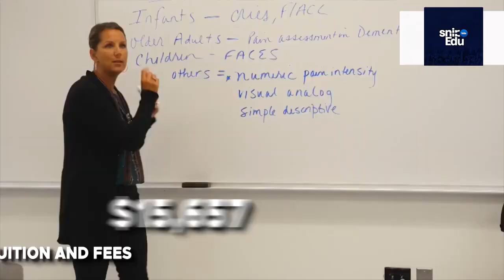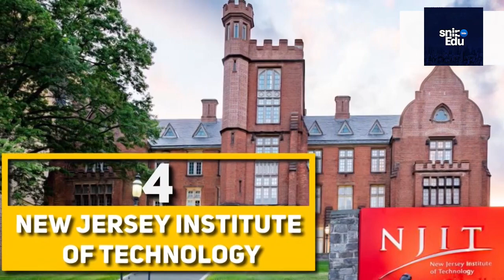Best Colleges in New Jersey 2023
#1. Montclair State University.
Founded in 1908, Montclair State University is ranked as the seventh-best university in New Jersey.

#2. Rutgers University-Camden.
This public university was founded in Camden, New Jersey, in 1926.

#3. Seton Hall University.
One of the top universities in New Jersey, Seton Hall University was founded as a private institution in 1856.

#4. New Jersey Institute of Technology.
As a public university, the New Jersey Institute of Technology was founded in 1881.

#5. Stevens Institute of Technology.
In Hoboken, New Jersey, a mid-sized private four-year college called Stevens Institute of Technology provides undergraduate and graduate programs.

#6. Rutgers University, New Brunswick.
The regional universities in the North rank this private institution #28.

The top university in New Jersey, Princeton University, was established in 1746.